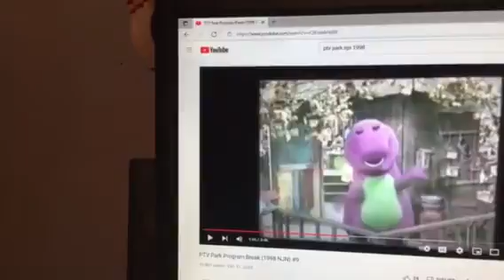Barney & Friends PBS